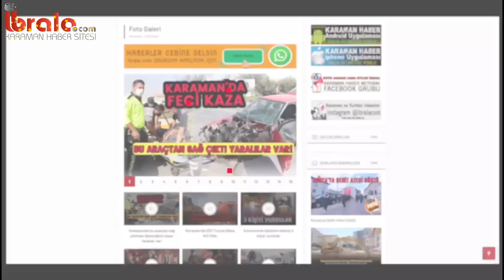KARAMAN'DA ELE GEÇİRİLDİ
izlediğiniz tarihi eser Karaman'da ele geçirildi. Detayları ve o görüntüleri aktarıyoruz ibrala.com Karaman ahber sitesinde.

Karaman’da jandarma ekipleri tarafından gerçekleştirilen tarihi eser kaçakçılığı operasyonunda Antik Mısır dönemine ait 4 metre uzunluğunda piton derisi ele geçirildi.

Cumhuriyet Başsavcılığının talimatıyla kentte tarihi eser kaçakçılığının önlenmesine yönelik çalışma başlatan İl Jandarma Komutanlığı ekipleri M.E. isimli şüpheli şahsın elinde tarihi eser bulundurduğu ve satmaya çalıştığı yönünde bilgi elde etti.

Alınan istihbaratın üzerine operasyon düzenleyen ekipler M.E. isimli şahsı gözaltına aldı. Ekiplerin yaptığı aramalarda ise Antik Mısır dönemine ait olduğu değerlendirilen 4 metre uzunluğunda piton derisi üzerinde İbranice yazılar yazan, kutsal kabul edilen, üzerinde tılsım ve kabartmalar bulunan tarihi eser ele geçirildi.

Şüpheli şahıs ifadesinin alınmasının ardından serbest bırakıldı.